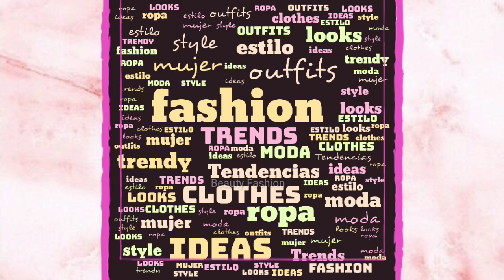QUE COLOR DE ROPA ME QUEDA CONSEJOS DE MODA Y ESTILO TIPS DE MODA MUJER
Hola Cómo están? Bienvenidos a Beauty Fashion aquí encontrarás contenido relacionado a la Moda las tendencias y el estilo,
Alguna vez te has preguntado qué color de ropa te queda realmente bien?Pues aquí te voy a dar algunos tips para que averigües que color te va mejor;

que color de ropa me queda segun mi piel,color de ropa segun tono de piel,como saber que color de ropa me queda bien,colores de ropa,color de ropa,moda mujer, consejos de moda, Tendencias de moda